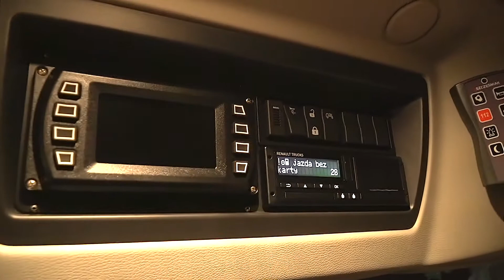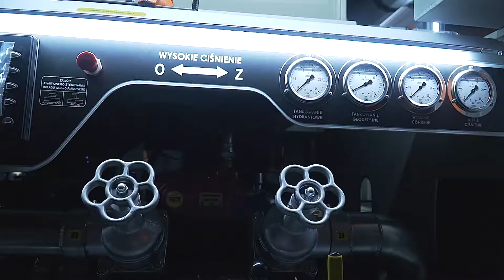Przyjazd nowego wozu bojowego - Czersk